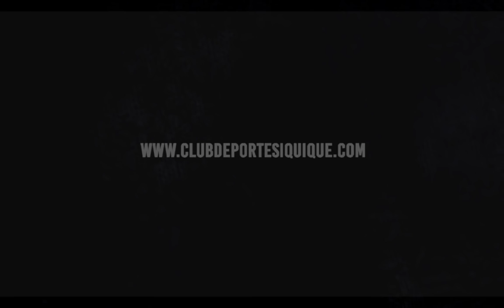Enzo Guerrero - Nuevo refuerzo del Dragon.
Enzo Guerrero Segovia llega a integrarse al primer equipo como el cuarto refuerzo para la temporada 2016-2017.

Guerrero, de 24 años, llegó esta mañana a Iquique y al mediodía firmó el contrato con la institución para luego realizar su primer entrenamiento con el equipo a las 15 horas, en el estadio Municipal de Alto Hospicio.

El jugador, que juega como defensa, pero que también puede desempeñarse en puestos del mediocampo, llega proveniente de Cobreloa, su último club. Además, fue seleccionado nacional juvenil el año 2011, cuando compartió grupo con Álvaro Ramos, en la Roja Sub-20.